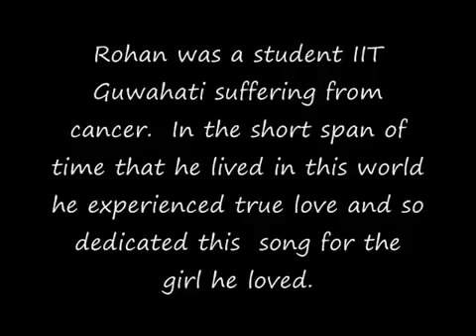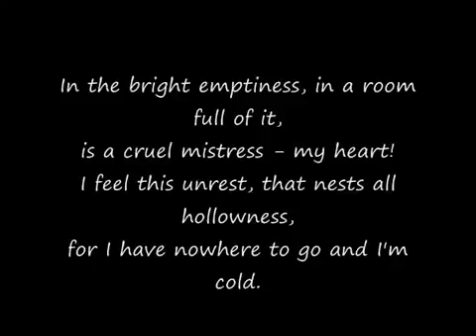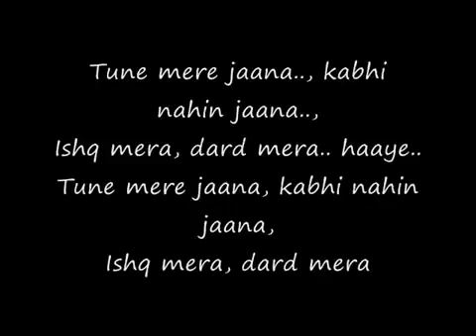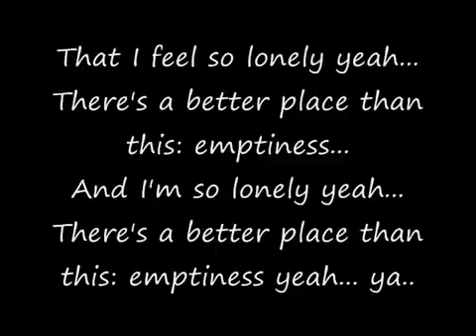Tune mere jaana kabhi nehi jaana.... lyrics